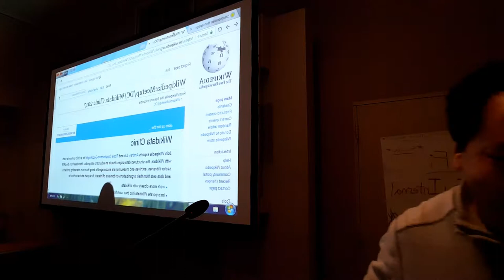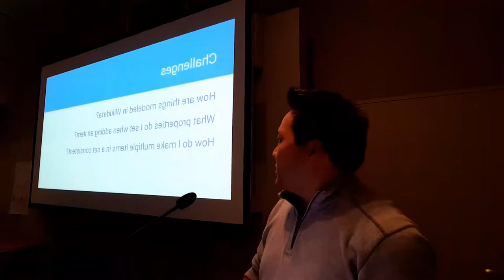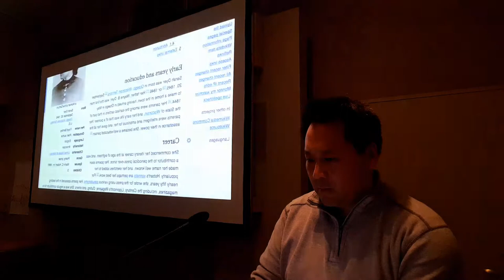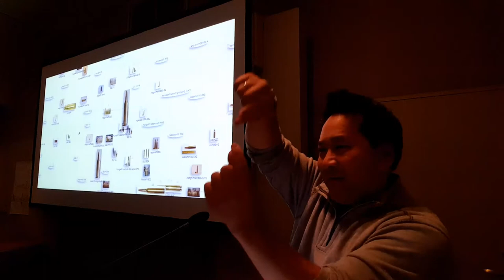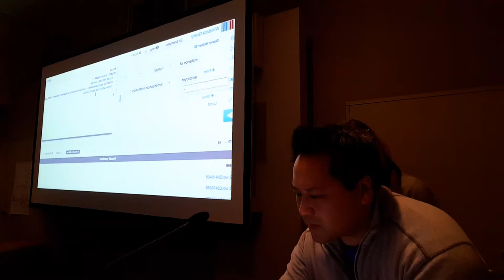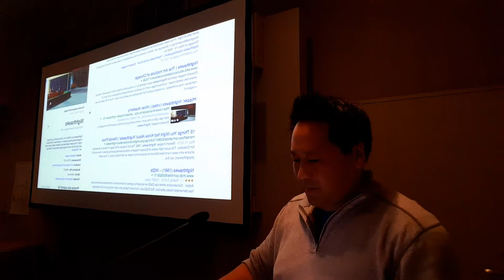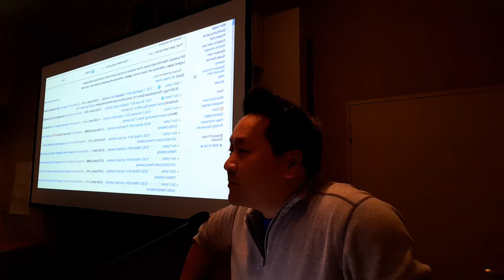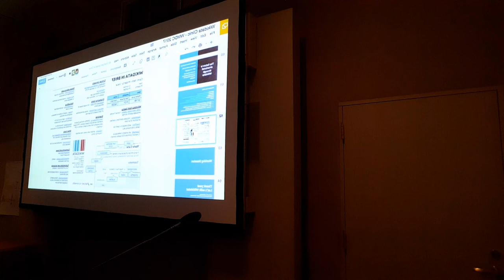Wikidata Clinic 2017 RAW - inverted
at SAAM